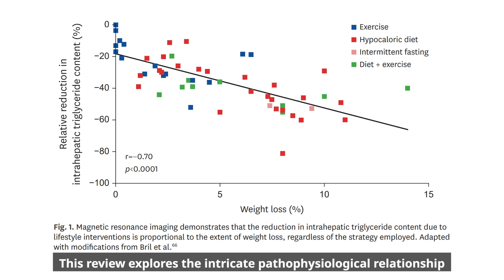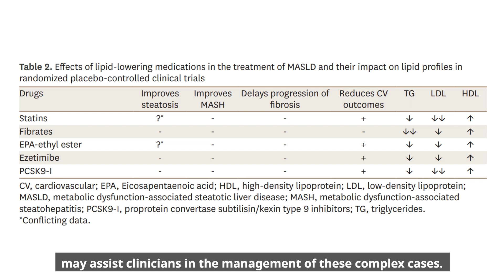Practical Approaches to Managing Dyslipidemia in Patients With MASLD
J Lipid Atheroscler. 2025 Jan;14(1):5-29. English.

Published online Jun 26, 2024.